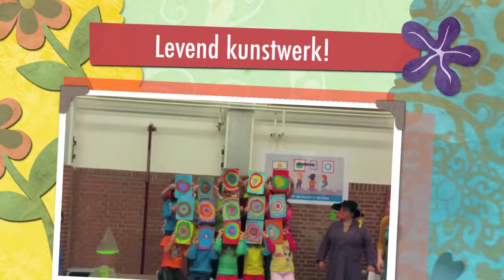Levend kunstwerk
Levend kunstwerk voor de Grote Rekendag!